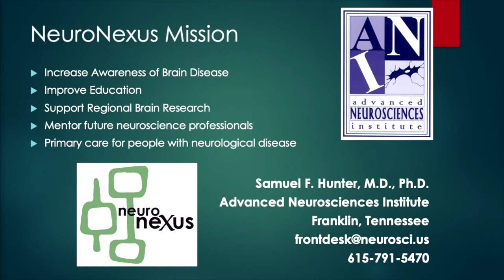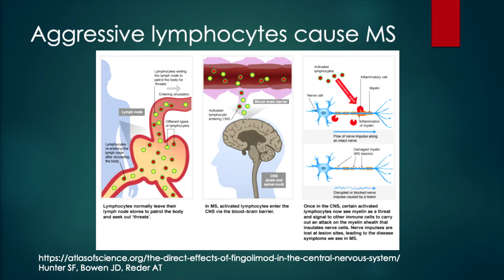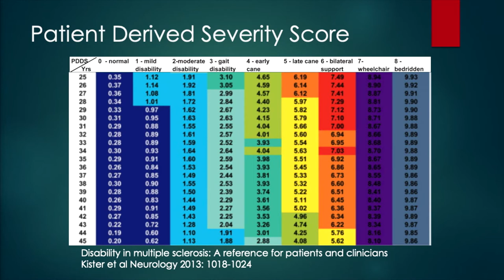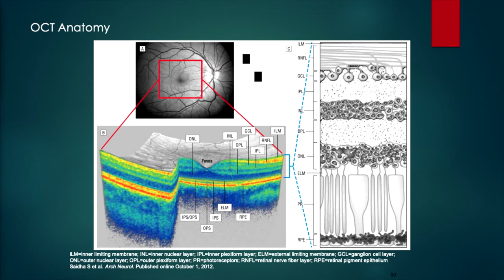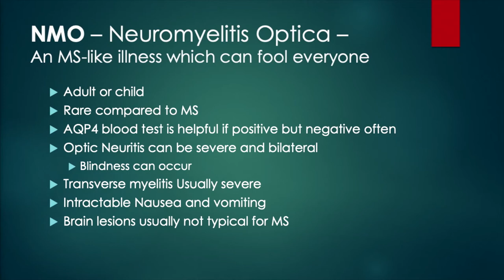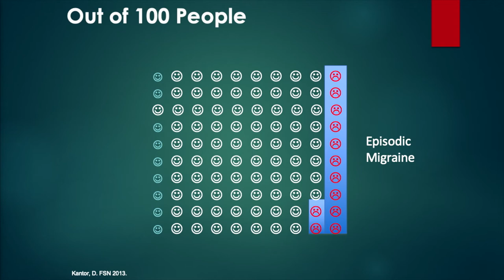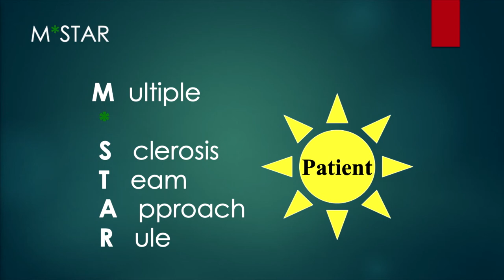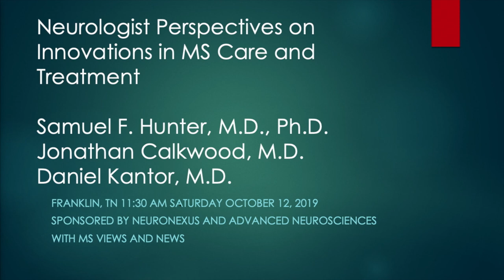Innovations in MS Care and Treatment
{ a (3) Speaker presentation and Q&A }

Presenter name and description of topics being discussed are showing below
 (Pause presentation as often as needed, but please return to watch entire video and the Q&A)

Dr. Samuel .F. Hunter, MD, PhD – Advanced Neurosciences
* Understanding MS and Treatment
Dr. Hunter presents an overview of the causes and risks for getting MS and perspectives on the causes  and meaning of the symptoms. The nature of the immune dysfunction and imaging abnormalities are discussed, and the important concepts of treating MS. How some of our newer medications protect and improve brain function I reviewed. How to measure your cognition, walking, hand function, and overall disability. The use of Patient Determined Disability Score and the Patient Derived MS Severity score are explained. A number of the most advanced therapies such as Lemtrada,  Mavenclad, Gilenya, Mayzent, Tecfidera for immunotherapy as well as botulinum toxin for spasticity control, and high dose amantadine for gait.  Strategies for improving brain function with myelin repair.

Jonathan Calkwood, MD
* Eye Issues and Care with MS
Dr. Calkwood reviews the structure and function of the eyes to help understand the visual issues which occur in MS. Eye conditions which are important to people with MS are discussed including astigmatism, dry eyes, glaucoma, optic neuritis, eye movement disorders, and double vision. Diagnostic testing with VEP, OCT, contrast sensitivity and visual fields are reviewed. Aggressive treatment for MS can improve vision. Finally tips for functioning with impaired vision in MS patients are given.

Daniel Kantor, MD, FAAN
*  Part 1   Effective Communication for your MS
Dr. Kantor presents effective methods for communicating your needs to healthcare professional, and proactive management of MS. How to organize your healthcare journey, make informed choices, and recognize changes in symptoms. Interacting with insurance companies and accessing medication and services in an environment of cost control by insurance payors are reviewed.

*  Part 2   Migraine headache and MS
Dr. Kantor reviews the most common neurological diagnosis associated with MS_ migraine headache.

Drs. Jonathan Calkwood, Samuel Hunter, and Daniel Kantor answer questions from the public about multiple sclerosis (MS) and treatment.
Questions and Answers about MS
When and How to Change Treatment for Multiple Sclerosis
Treating MS Early
What is MS?
Shared Decision-Making in MS Treatment
Diagnosing Multiple Sclerosis
Choosing First Treatment for MS
Does MS Burn Out?

Please remember to register with MS Views and News so you can remain informed with MS News and Videos.

(takes less than 30 seconds to complete)